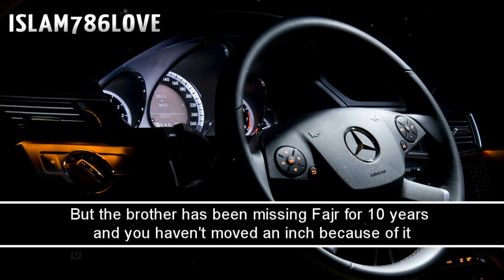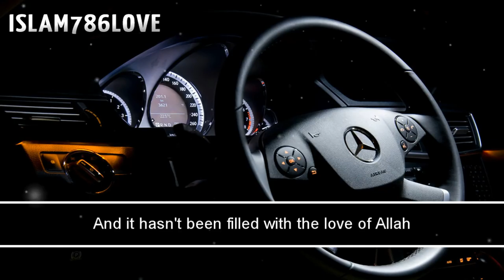The Sunnah Of Fajr - Talash Peace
Prophet Muhammad (peace and blessings of Allah be upon him) said: "The two rak'ahs of Fajr are better than this world and everything in it."

Narrated by Muslim, 725.

Speaker: Brother Mohammed Hoblos